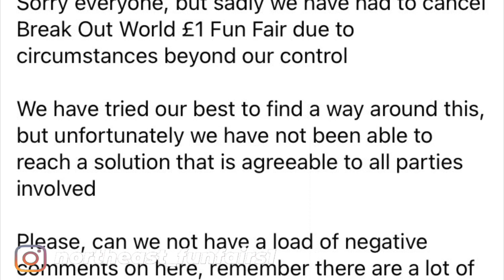Fairs you can attend on the 12th of April in the north 2021